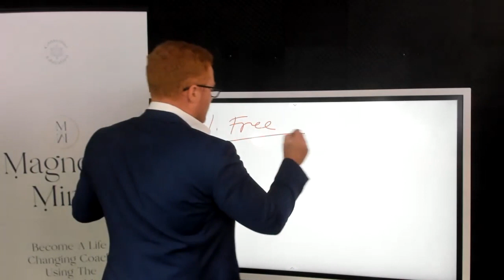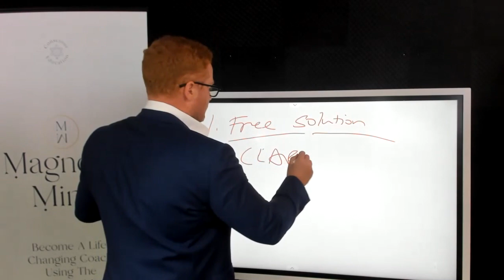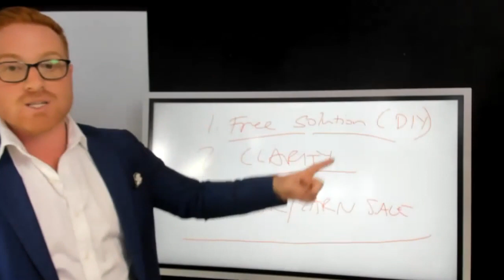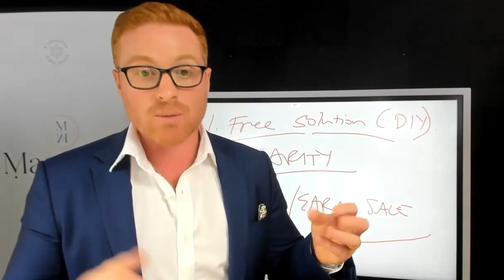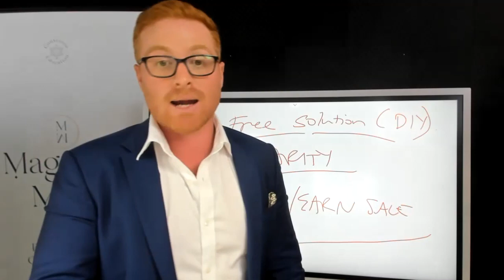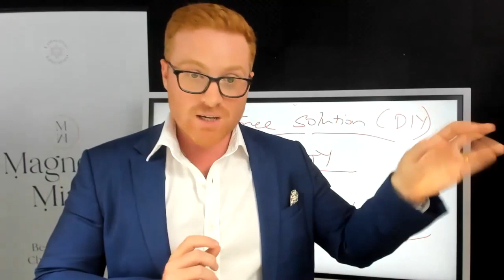[Video 1 of 4] Why speaking to groups is the most profitable skill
There are many things you can learn to build more abundance in your life, however speaking seems to me to be in at least the top 2/3 skills if you want to make great money and help people.

It is the number 1 skill for me and I would love to share exactly what you need to do to become a profitable speaker
Check out video number 1 of this series.